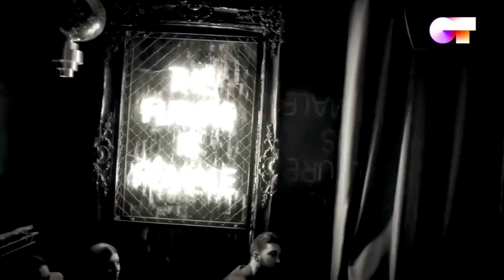“HAY ALGO EN MÍ” - MAIALEN | SÉPTIMO PASE DE MICROS